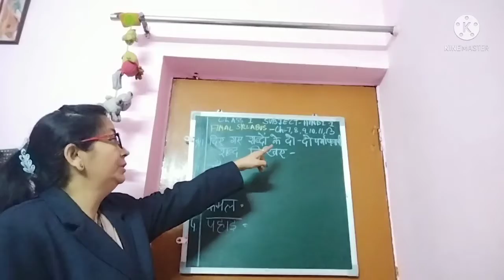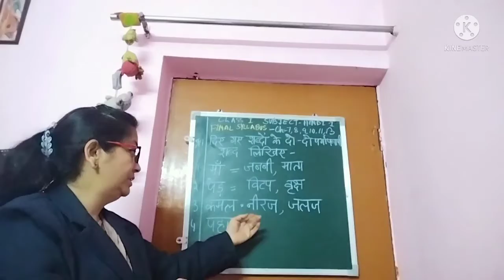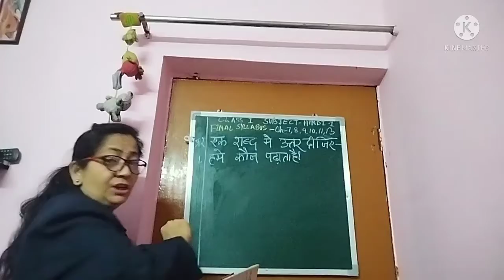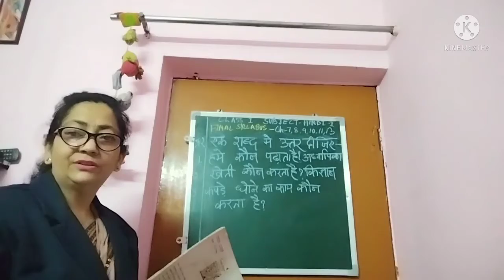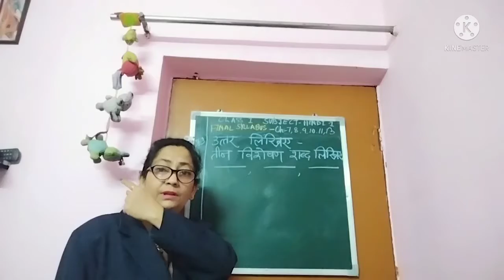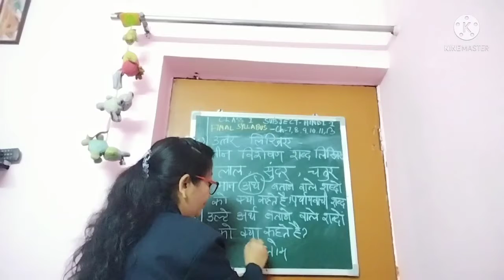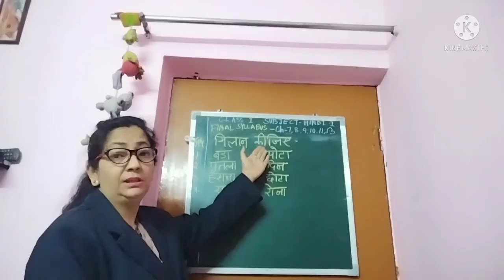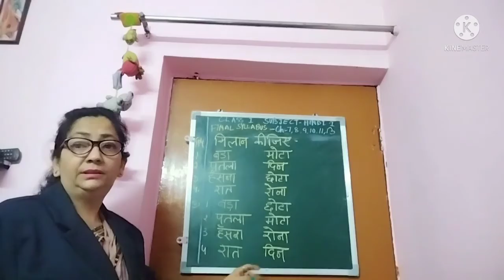Class 1, Hindi 1, Revision Worksheet 4 by Saroj Malhotra